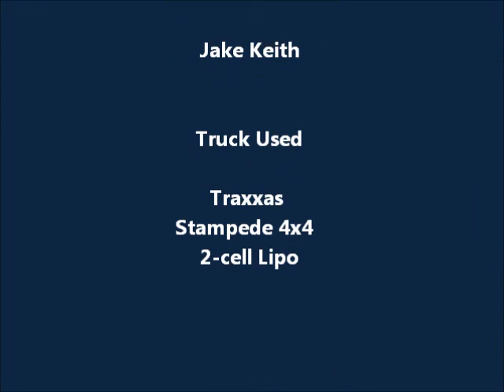Backyard Bashers - RC Monster Jam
Made a quick monster jam course in my backyard to do some bashin' with the traxxas stamped 4x4.